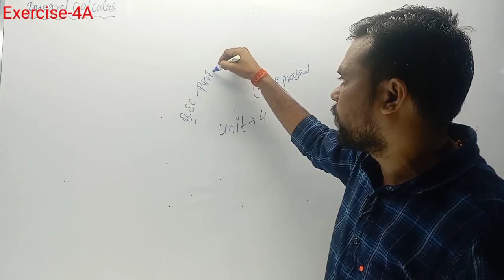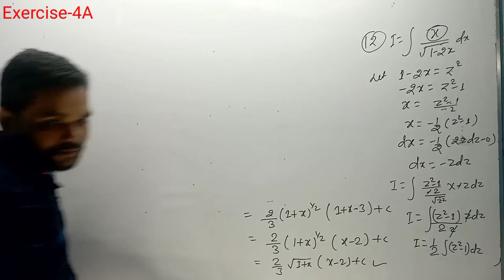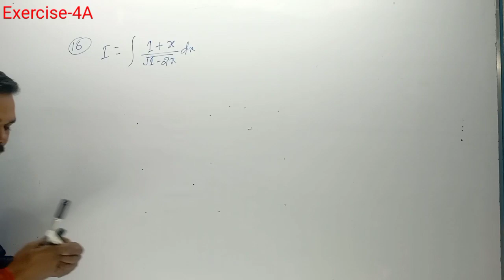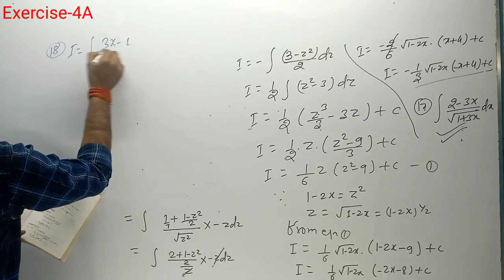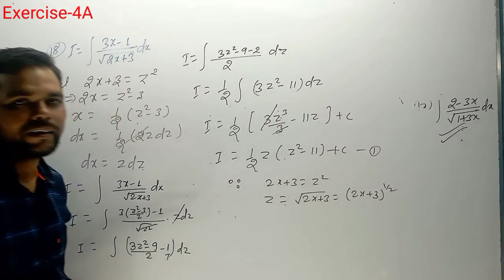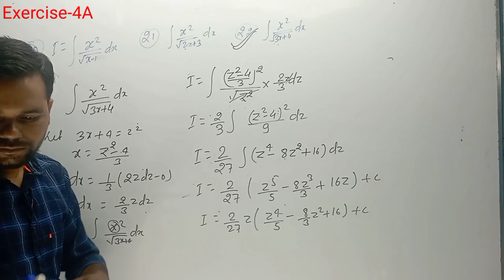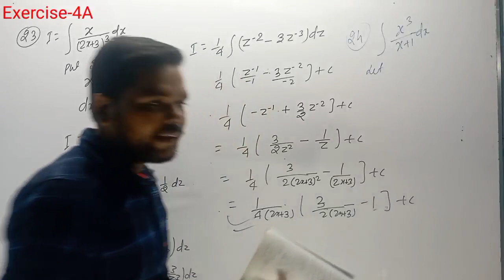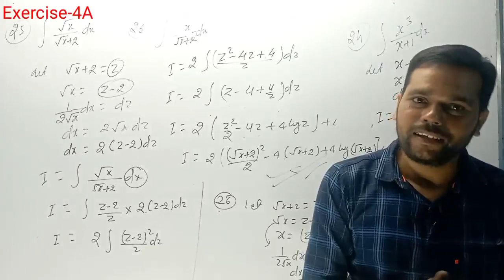B.sc | Integration of rational and irrational functions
B.sc | Integration of rational and irrational functions |‎@SudipstudypointB.sc |

B.sc  part-1 ( sem-1)    maths
Differential calculus   Lalji Prasad

Jharkhand TGT maths and physics previous year question papers 2016